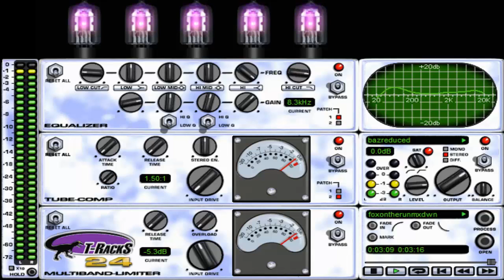Fox on The Run (The Sweet) No Drums Cover Version.